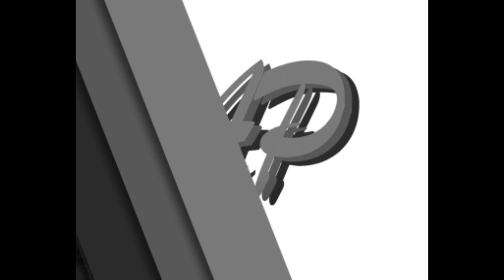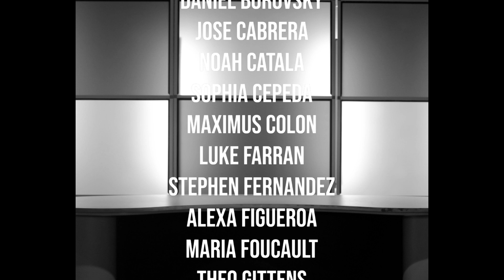After Party Halloween Edition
Student produced short films